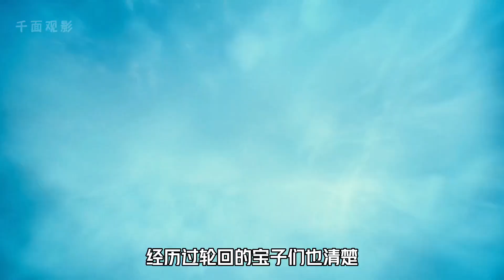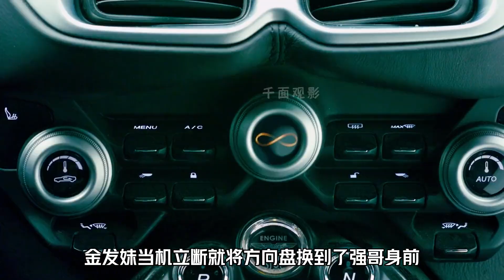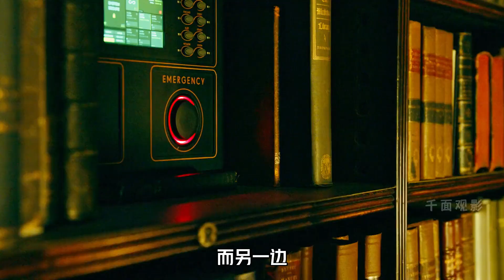全程超燃！帶著記憶無限轉生的人，卻因為一顆“蛋”被永久封印#科幻